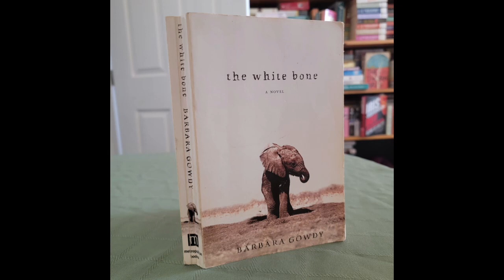June Genre-a-thon Prompt Announcement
Welcome fellow bookworms! It is time for the June's prompt announcement. This is my favorite one yet. Hopefully, the book I chose lives up to the expectation. I would love to know what you are picking up for this prompt in the comments below.

The book I am reading:
The White Bone by Barbara Gowdy

My pick for May:
A Princess of Mars by Edgar Rice Burroughs

Artwork:
Mysticsartdesign